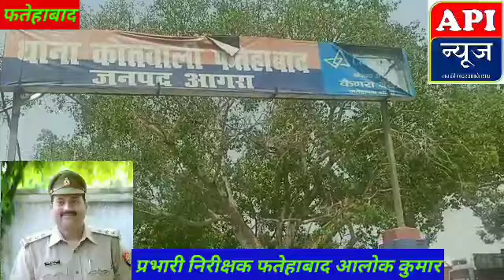एसएसपी आगरा ने प्रशस्ति पत्र देकर प्रभारी निरीक्षक फतेहाबाद को किया सम्मानित